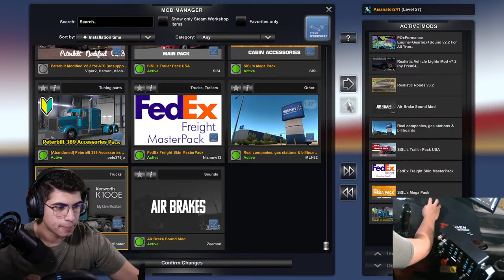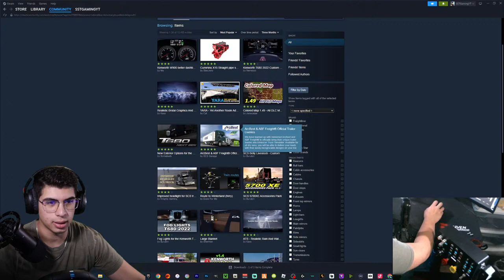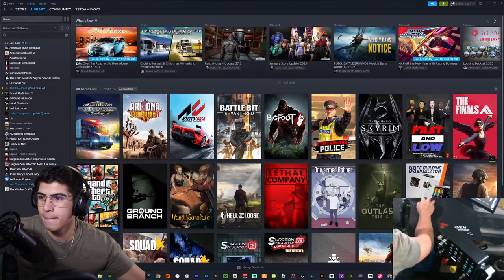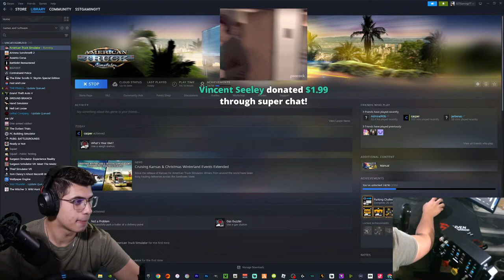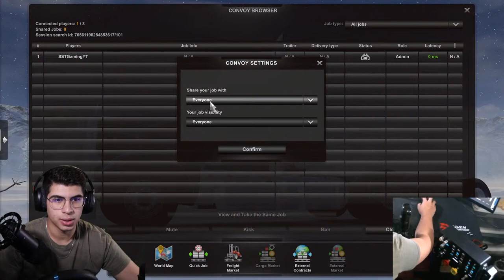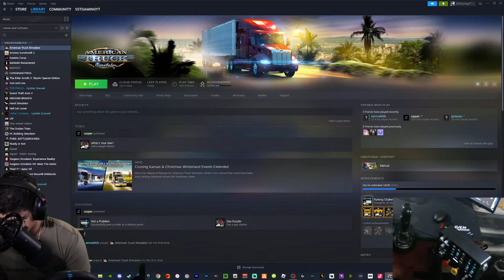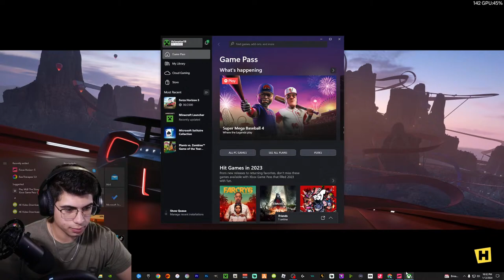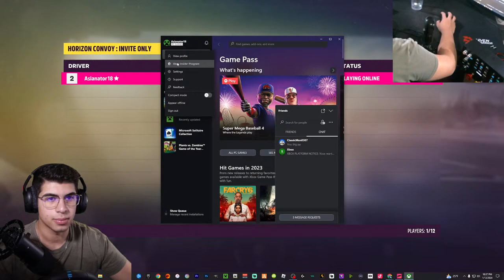FAST TRUCKS & OVERSIZE HAULS! - American Truck Simulator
Special Shoutout To The SST CREW Members!
- Ms. SST
- Mino
- noob 34
- Natural High
- Mallory
- cxrian
- Chevy person comments
- Michael Roberts
- princephan
- Azael
- Xotiic
- Linus
- Rohit
- BARTO
- $ dvzi
- Mohamed Mohamed Masoud
- Matt_West_Gaming
- Nick Banks
- Tkxlz
- Larbs
- GourdGaming
- rjr0924
- Katie Fournier
- Justin Jones
- Vincent Seeley
- ItzParz
- zackgamer284
- Sean

| PC Specs |
MPG z390 Gaming Edge Motherboard
G.Skill 64gb DDR4 (2x32)
Samsung SSD970 EVO Plus 500gb